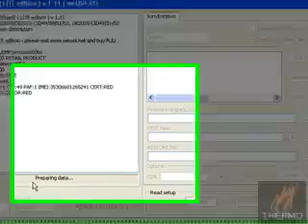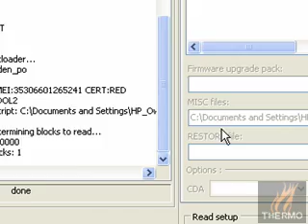Como poner parches con SETOOL usando quick access patch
metodo para poner parches a los telefonos sony ericsson con seguridad DB2020 usando quick access patch